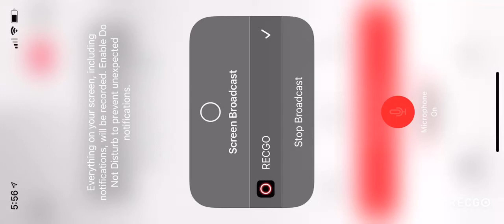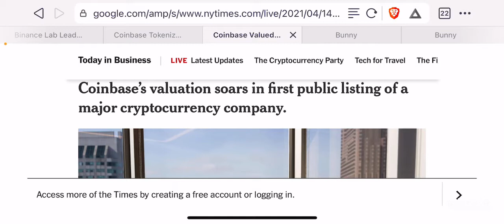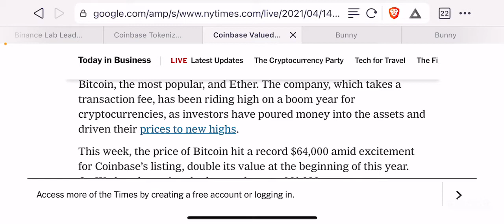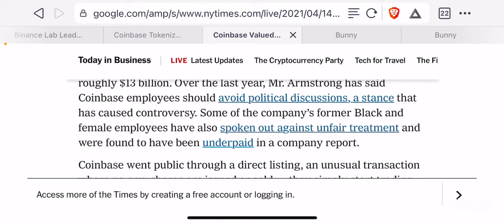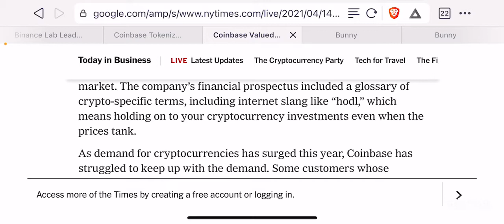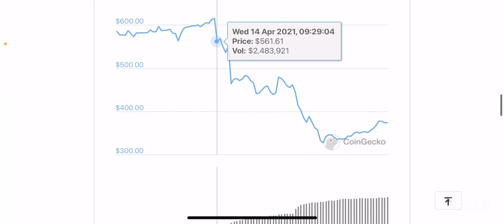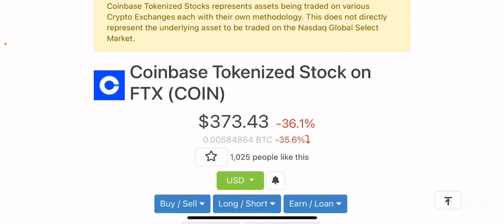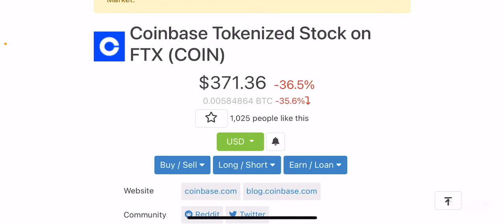This Centralised Exchange Has A Ridiculously High Valuation On The Opening Day Of Its Listing!!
My thoughts on $COIN.